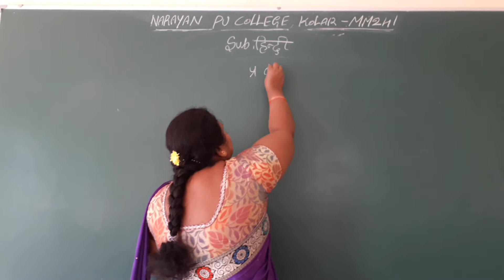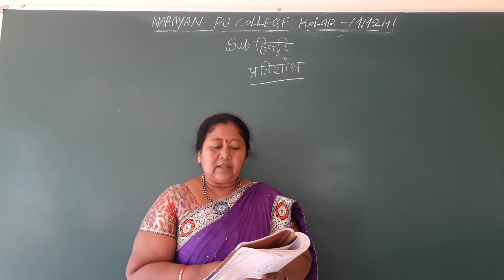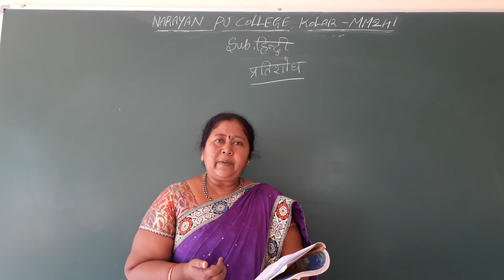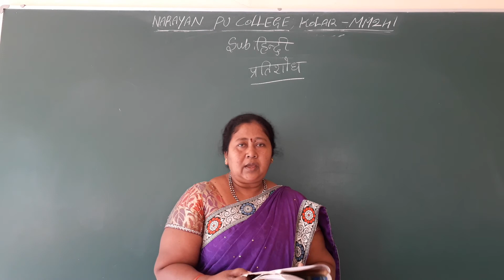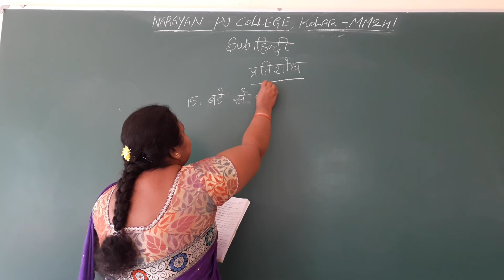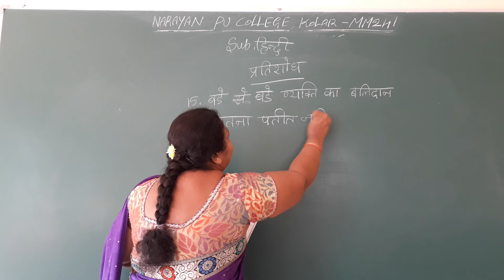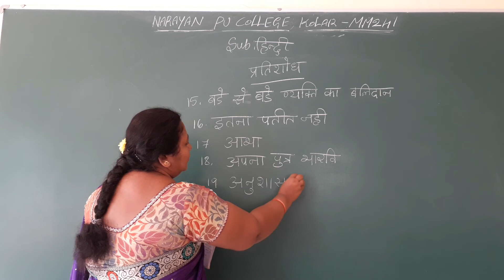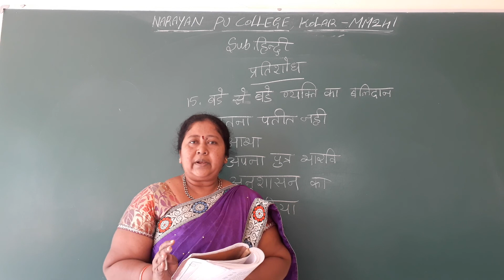2nd PUC - HINDI - DRAMA - 2 - PRATHISHODH - PART - 4